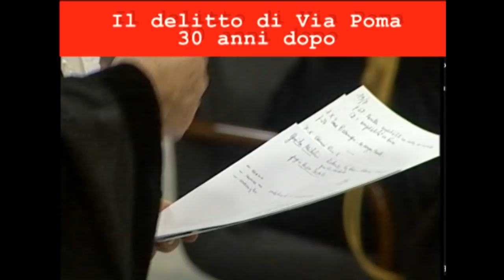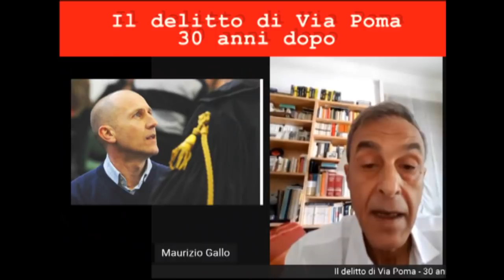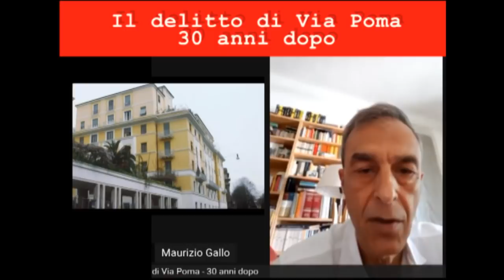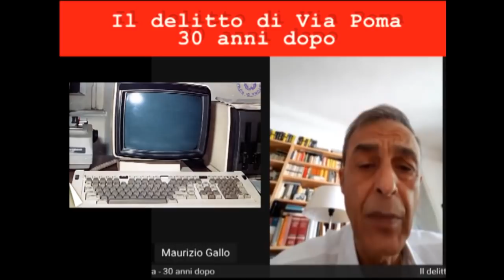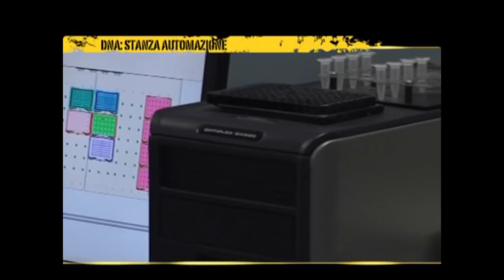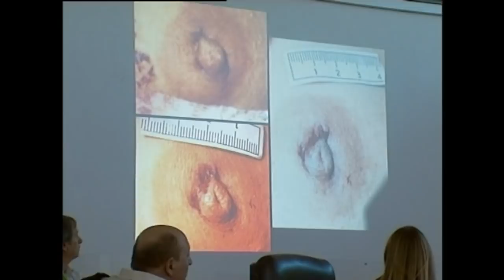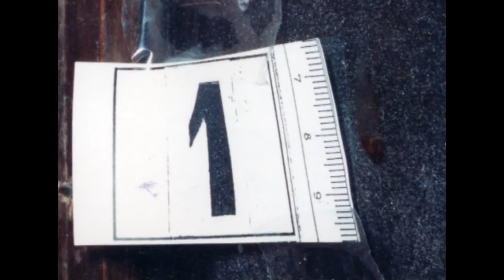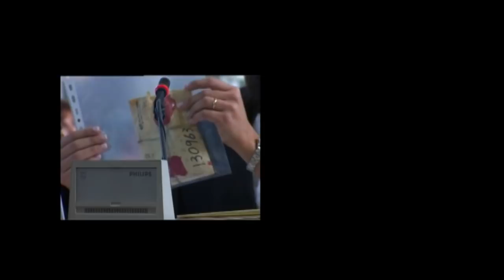Delitto di Via Poma 30 anni dopo SPECIALE - 2 parte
Approfondimento a 30 anni di distanza dal delitto di Via Poma di Simonetta Cesaroni. Con Maurizio Gallo - giornalista de IL TEMPO